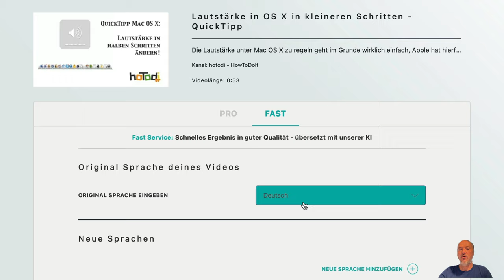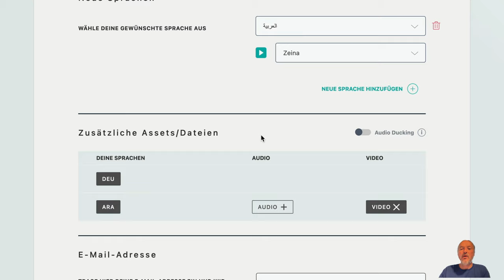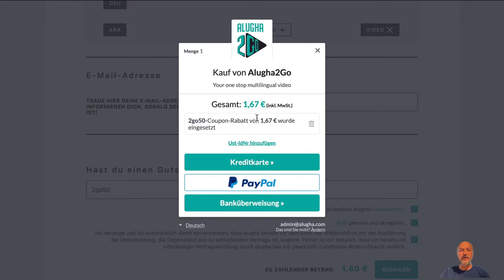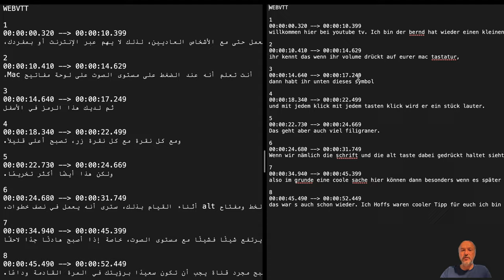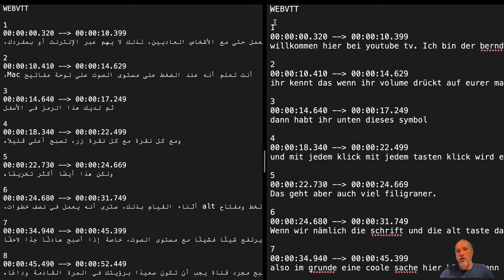alugha 2Go - Transkript und Übersetzung für dein Video in wenigen Minuten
Du möchtest Dein YouTube Video übersetzen? Hier eine Anleitung, wie Du total günstig, schnell und qualitativ gut Deine Videoübersetzung machen kannst! Erreiche mehr Follower in ihrer Muttersprache. Probiere es aus und lasse uns gerne einen Kommentar da :)